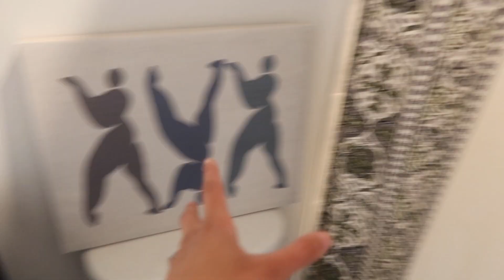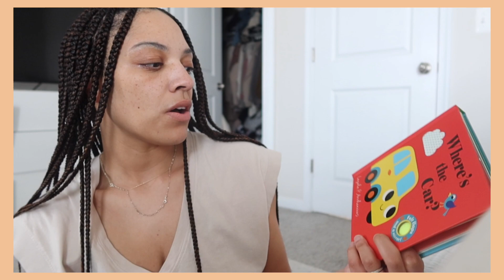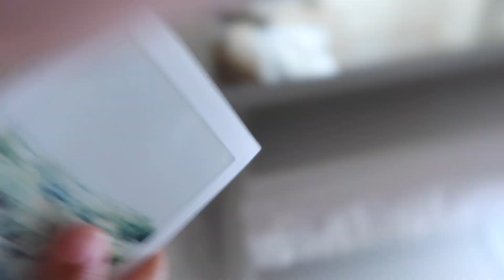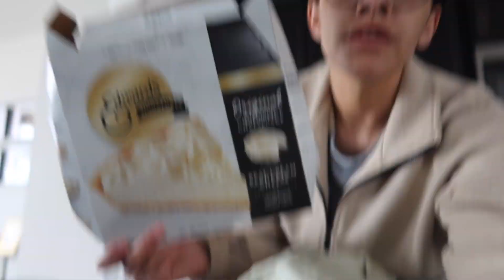baby’s first ear infection, new hair, H&M toddler, tj maxx/homegoods haul, work travel prep | VLOG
wknd w us: hope you all enjoy!

Kru is currently 14 months old :)

varios business: WEKNOWFOLK.COM

---OTHER STUFF---
camera: canon g7x mark ii
software: imovie